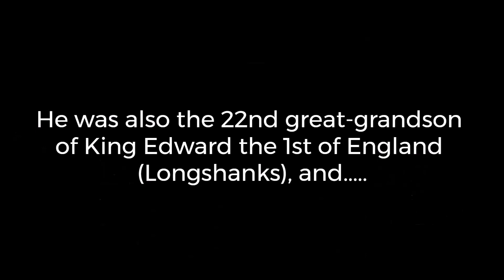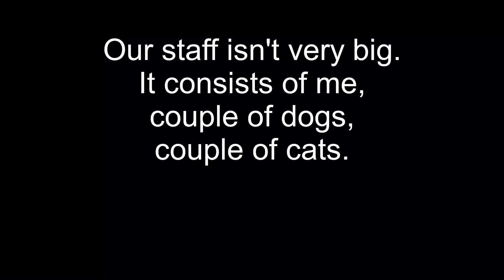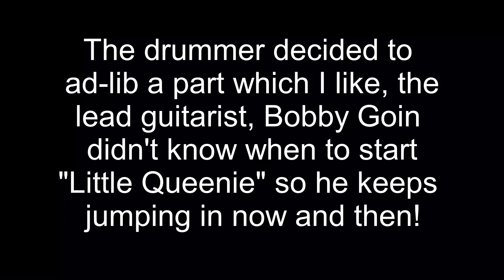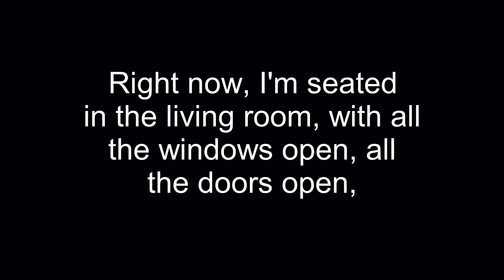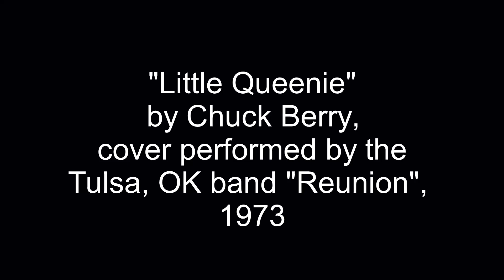Shoebox Journal Update - Toy Piano, Rock Music, Coyotes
00:00 Full Video
01:00 Title Screen
01:07 Intro by Evan Tonsing
01:39 Work for Toy Piano by Evan Tonsing
04:03 Evan narrates his rock band experience
05:55 “It started as a Dream,” followed by “Little Queenie”
15:25 Practicing with Coyotes

Evan Tonsing was a wonderful composer, and it is my great pleasure to share his music.  To learn more about his extraordinary life,
Don't believe he was the 22nd great-grandson of Edward I?
Don't Believe he was a movie actor?

PLEASE SHARE YOUR MEMORIES OF PROFESSOR TONSING IN THE COMMENTS SECTION BELOW!!

Funny story about his film role.  In the spring of 1978, I was in Professor Tonsing's freshman music theory class.  One of the executives on the film had ties to Oklahoma State University, and decided to film some of the scenes in Stillwater.  They put out a casting call to recruit locals to serve as extras in the film.  Professor Tonsing applied and was given the role of news stand employee.  The director wanted him to have a maniacal look in his eyes, so immediately before the scene was shot, she said something very insulting to him.  Then, "action".  The scene was filmed on a weekend.  The following Monday, he discussed the experience in class.  One of the students said that the director probably insulted him to intensify his angry look, and professor Tonsing agreed!